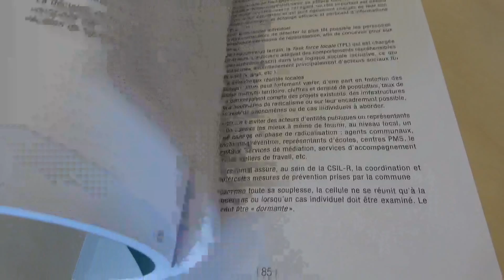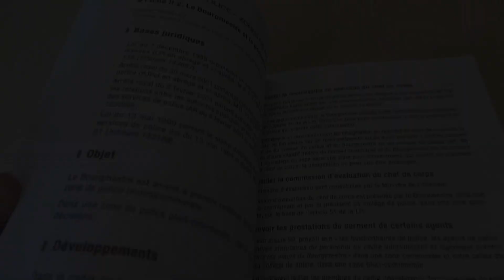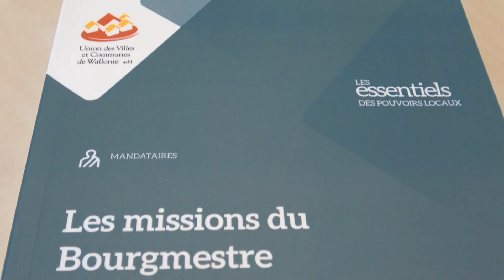Ouvrage UVCW - Missions du bourgmestre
Un reportage réalisé par l'Union des Villes et Communes de Wallonie concernant son ouvrage intitulé "Les missions du bourgmestre, édition 2024" (collection "Les essentiels des pouvoirs locaux").

Il s’agit d’une mise à jour d’un ouvrage paru en 1999. En 25 ans, bien de l’eau a coulé sous les ponts municipaux, ce qui justifiait amplement une 2e édition, très consistante.

Cet ouvrage collectif est l’œuvre de 18 auteurs, dont 16 conseillers de l’UVCW, sous la direction de Sylvie Smoos, conseillère experte.